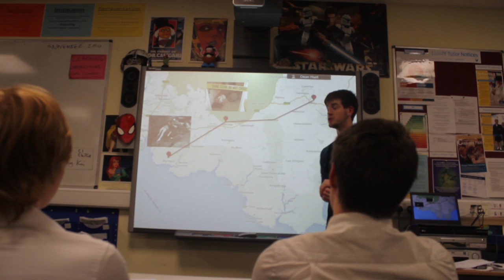Mike Riley BTECH